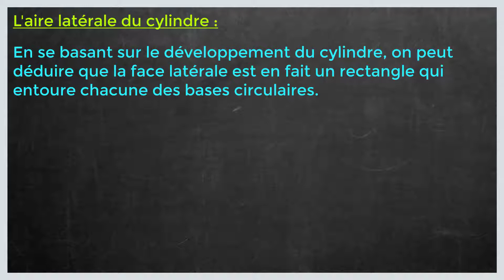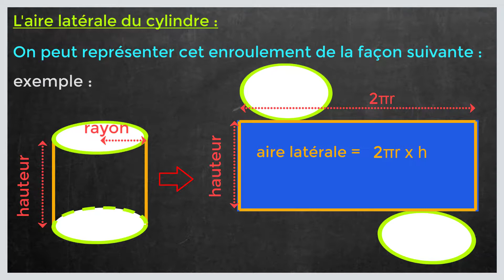Aire latérale d un cylindre de révolution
Dans ce tuto le Papillon matheux on va découvrir comment comment calculer l'aire de la surface latérale d'un cylindre étape par étape et pour éclaircir davantage cette leçon on finira à donner des exemples sur la manière de calculer l'aire latérale d'un cylindre de révolution.

Rappel :
Un cylindre est un solide généré par un rectangle tournant autour de l’un de ses côtés.

On dit que le rectangle a fait une révolution autour de son côté.

La surface latérale A un cylindre de révolution, c'est à dire l'aire de sa surface latérale, est le produit du périmètre d'une base P par sa hauteur h.

Aire latérale d’un cylindre = P x h

J'espère que cette leçon était très bénéfique pour vous et que vous avez appris aire latérale d un cylindre de révolution.

N'hésitez pas à poser vos questions dans les commentaires sur le sujet « formule aire latérale " ou un autre sujet mathématique. J’essayerai de répondre au maximum à vos questions

Je resterai à votre disposition si vous avez des remarques ou des propositions pour améliorer cette leçon intituler " surface latérale cylindre "

Sujet similaires à " calcul surface latérale cylindre "